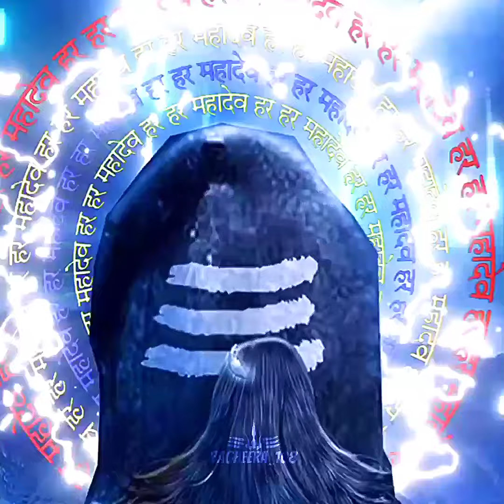🪷Lord Shiva Powerfull Classical Song 🪷| Shiv Shiv Adi Dev By Gundecha Brothers